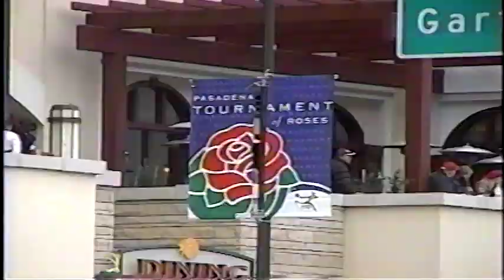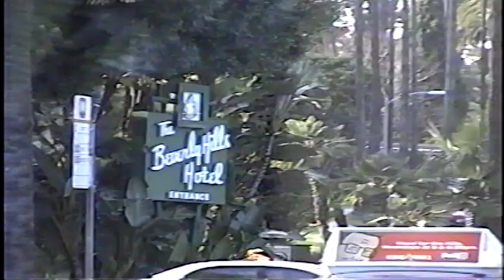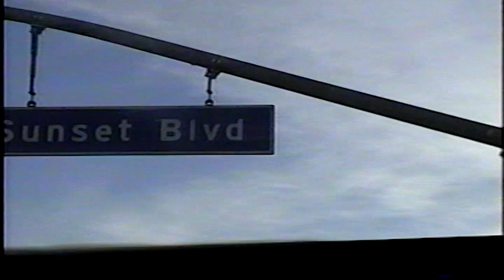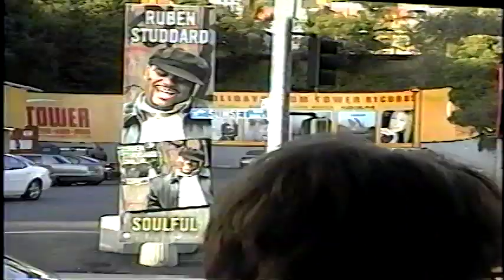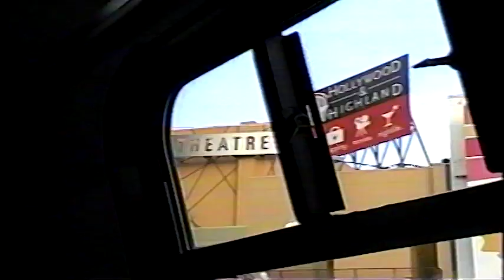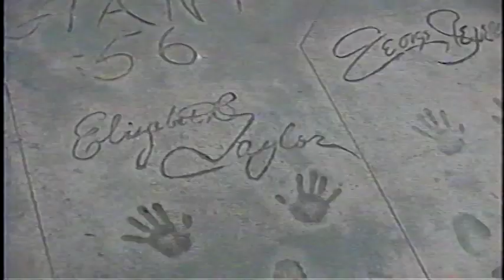ROSE BOWL 2004 3 PARTS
football
Rose Bowl part 3 final 2004